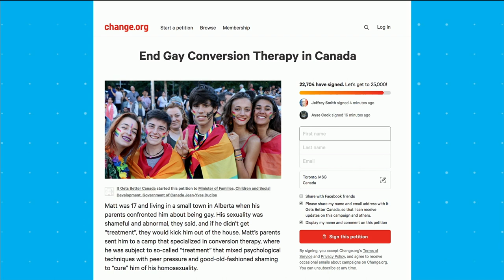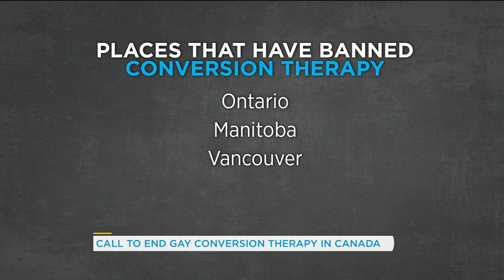Canada has a lot of work to do to end gay conversion therapy | Your Morning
It Gets Better Canada's Executive Director Chris Gudgeon joins us to highlight the campaign to bring this issue to the attention of Jean-Yves Duclos, the federal Minister of Families, Children and Social Development.